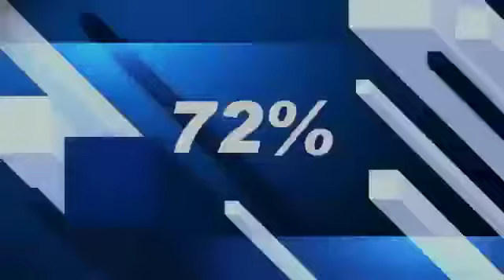UNVEILING SOCIAL ENTREPRENEURS IN UGANDA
Gorret Nabukenya is a passionate social entrepreneur & founder of Egality Development Hub, a social enterprise that focuses on financial literacy and access for women market vendors and skilling for the youths.
Egality was founded out of passion for economic empowerment of grass root women and youths.
Gorret has over 10 years’ experience working in  Development and Humanitarian sectors as a Programs Manager for both  National and International projects. She is currently undertaking Capital Solutions Women Cohort Social Business Accelerator programme.